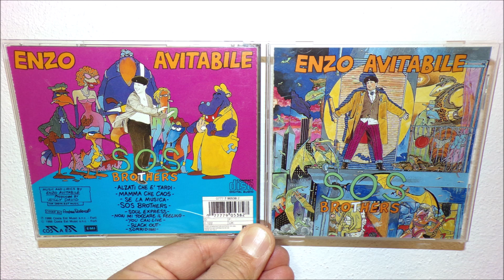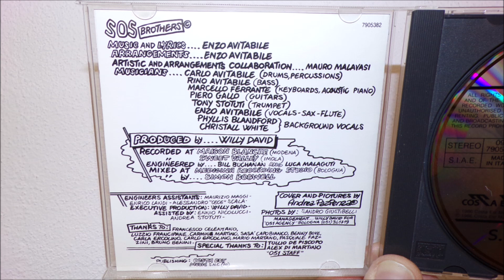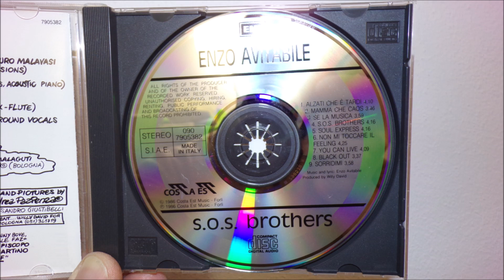Enzo Avitabile - Soul express (1986)